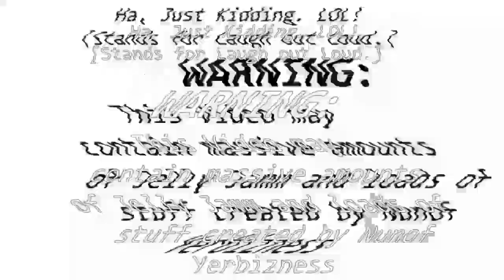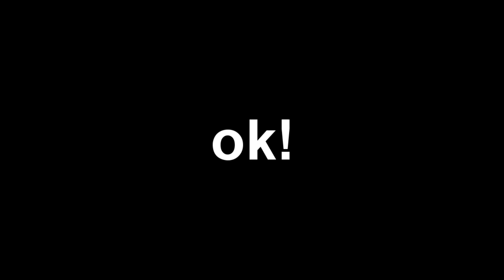could you run that by me one more time?